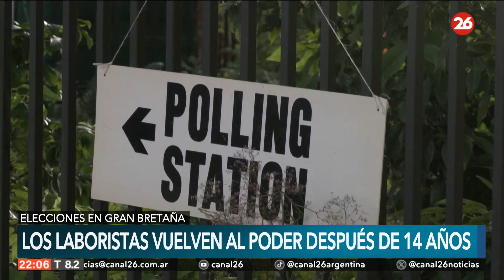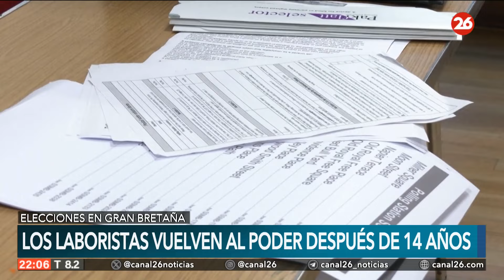REINO UNIDO | El Partido Laborista regresa al poder tras 14 años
👉 La oposición triunfó en los comicios generales con mayoría absoluta. Keir Starmer, líder del partido, será el próximo primer ministro.